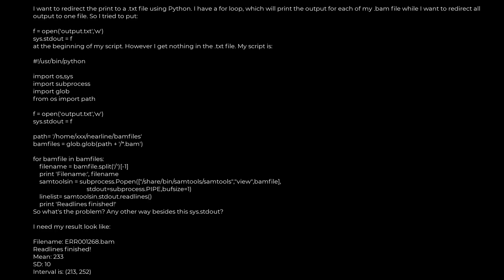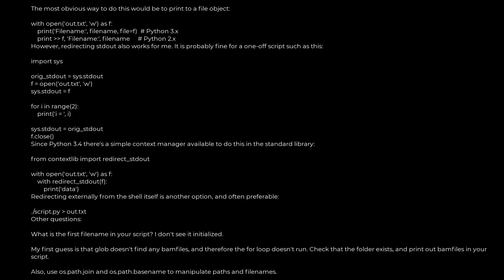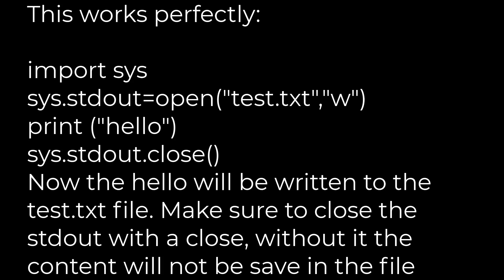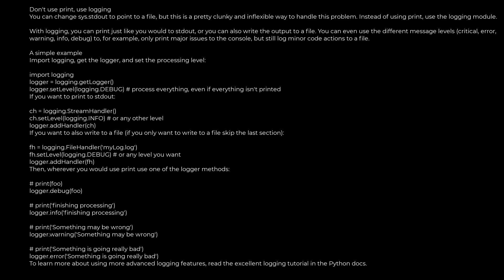Python :How to redirect 'print' output to a file?(5solution)